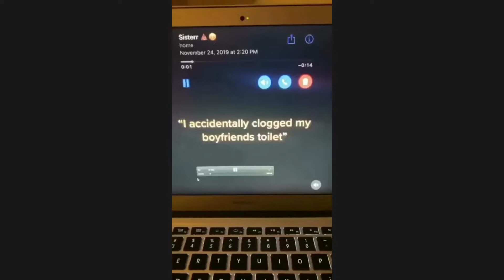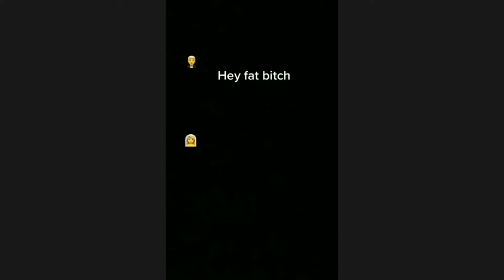VIRAL videos That will make you actually laugh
Hello!
I got a video full of the funniest popular viral videos on TikTok, reels, and on the internet which will make you actually laugh, you can say it as you laugh you lose challenge.